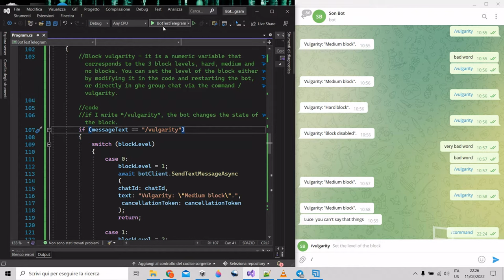Telegram BOT (2022) - Set /commands with BotFather - Fast tutorial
In this video I show you how to set commands on Telegram with BotFather.